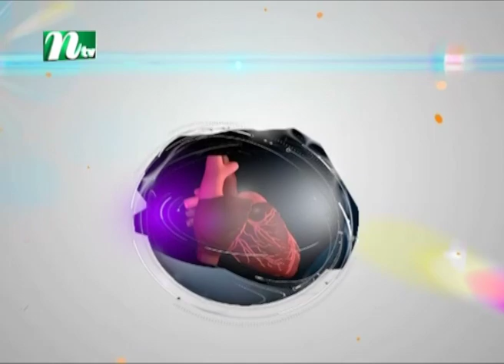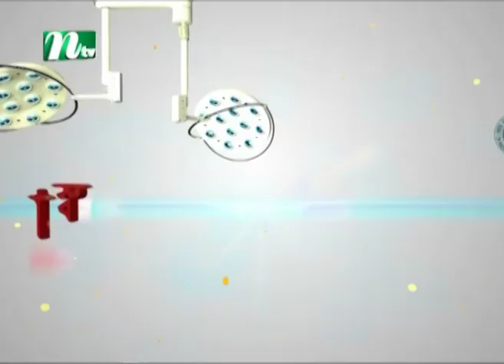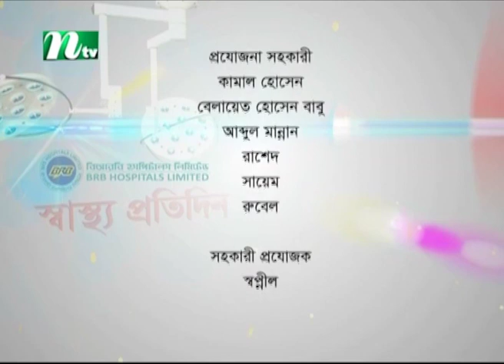নারীর জরায়ুর বিভিন্ন সমস্যা ও সমাধান | ডা. রাইসা সুলতানার পরামর্শ | স্বাস্থ্য প্রতিদিন ৩৫৯৩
Fibroids : Causes and Symptoms | Advised by Dr. Raisa Sultana | Shastho Protidin | EP 3593 | Presented by Dr. Shanjida Hossain | Produced by NTV | Country: Bangladesh 💙 Make sure to Subscribe to NTV HEALTH and Turn the Notifications Bell 🔔 ON!